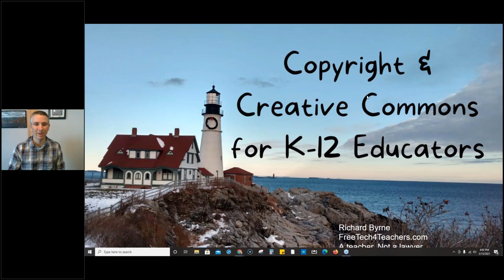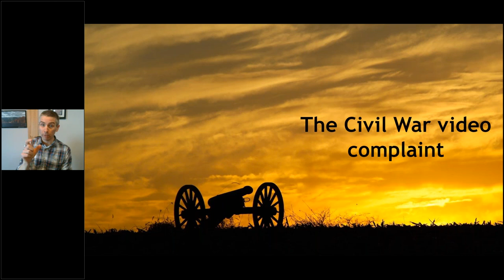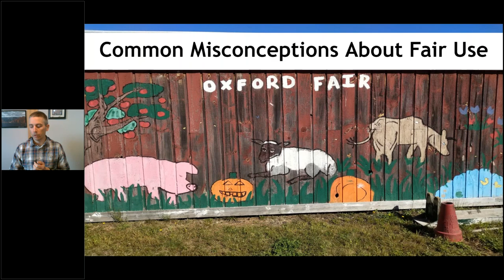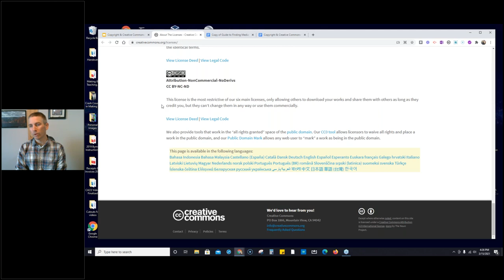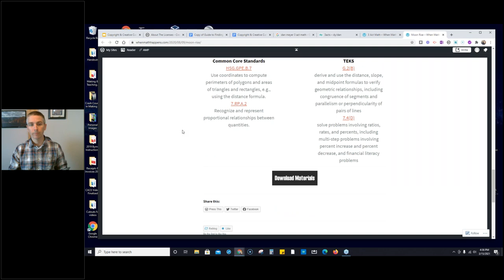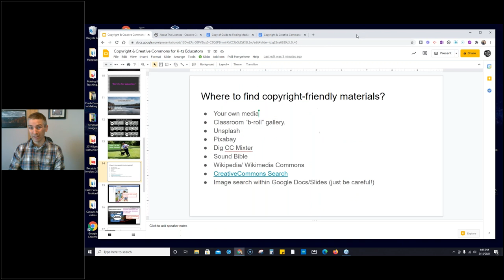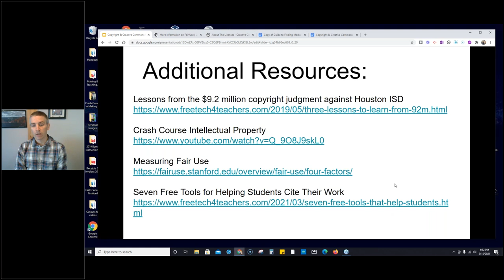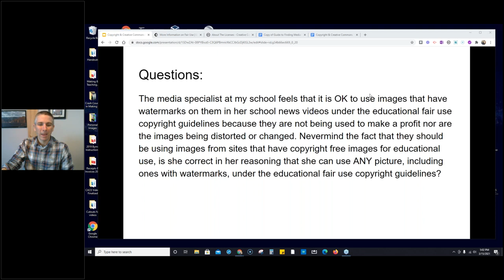Copyright & Creative Commons for K-12 Educators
This is the recording of a webinar I hosted on March 15, 2021. Resources included during the webinar are listed